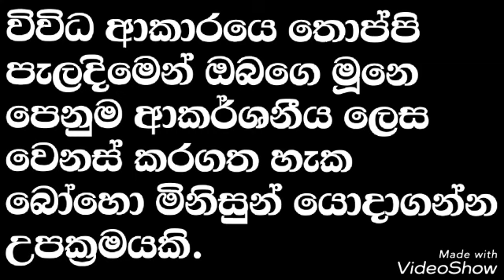Fashion tips for your success wach and learn how to attractive win people part 02